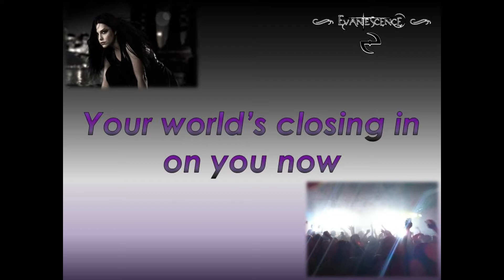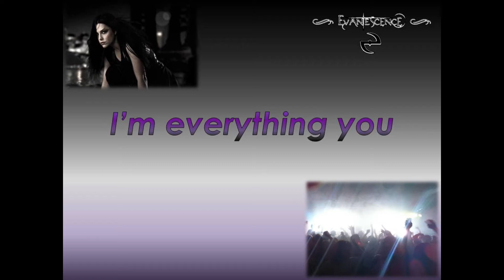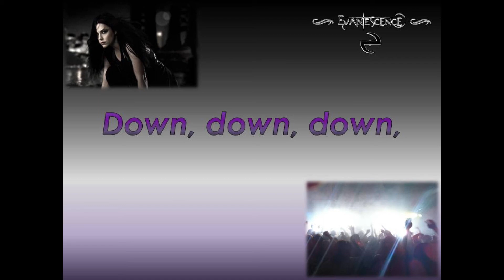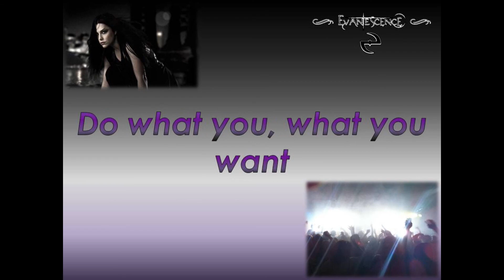Evanescence - What You Want HD/HQ (New Lyric Version)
This is my second video version for the music What You Want, from Evanescence.
It was really hard to make, so I hope you enjoy!
I'll upload more soon!
Lyrics:
Do what you, what you want
If you have a dream for better
'Till you don't want it anymore
(Remember who you really are)

Your world's closing in on you now
(It isn't over)
Stand and face the unknown
(Got to remember who you really are)

Every heart in my hands
Like a pale reflection

Hello, hello
Remember me
I'm everything you can't control
Somewhere beyond the pain
There must be a way to believe
We can break trough

You don't have to lay your life down
(It isn't over)
'Till you find what you're looking for

But every hour
Slipping by
Screams that I have failed you

Hello, hello
Remember me

Hello, hello
Remember me

Only love will guide you home

And free your soul
'Till we crash
We're forever spiraling

Hello, hello
It's only me
Infecting everything you love

Hello, hello
Remember me
There must be a way to learn forgiveness

Hello, hello
Remember me